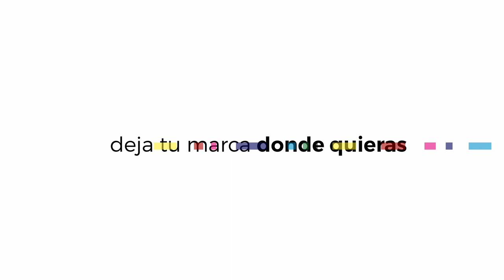Bolsa ecológica sublimada en resistencia cilíndrica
Sublimación es sinónimo de calor y presión por un tiempo determinado.
Teniendo estos componentes, ademas de los insumos necesarios, puedes tener infinidad de soluciones usando tu creatividad.
Es así que Carlos nos muestra que se puede sublimar una bolsa ecológica usando una prensa para gorras con una resistencia cilíndrica de 750ml, ¿A que no lo sabías?.
•Si deseas información de precios, disponibilidad y envíos visita la sección “donde comprar” en tinec.com pincha sobre el logo del Distribuidor mas cercano y aparecerán sus datos de contacto.